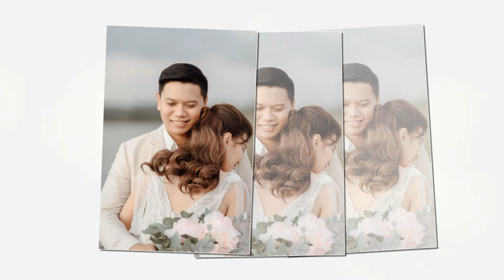DEAR x KHEM | Wedding Presentation | From Oh-Ae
รัก